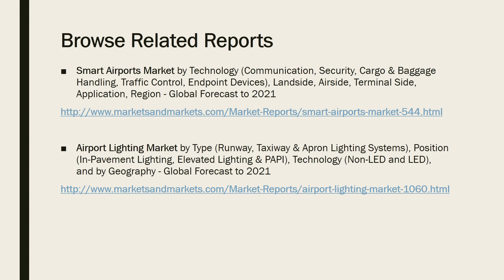Environmental Control Systems Market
[156 Pages Report] Environmental Control Systems Market Research Report Categorizes Global Market by End User (Commercial, Defense), Platform (Rotary, Fixed), System (Air Supply & Management, Thermal Management & Control, Cabin Pressure & Control), Component, and Geography.